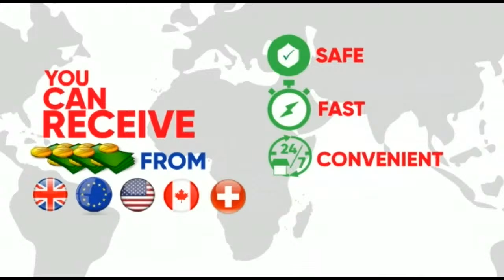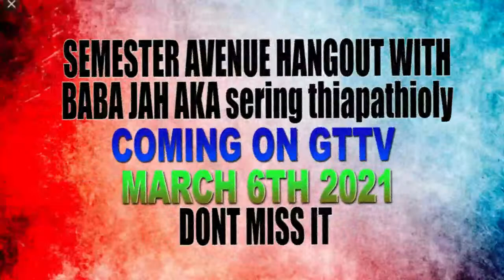GHETTO LIFE SHOW FT THE YOUTHS OF GUNJUR